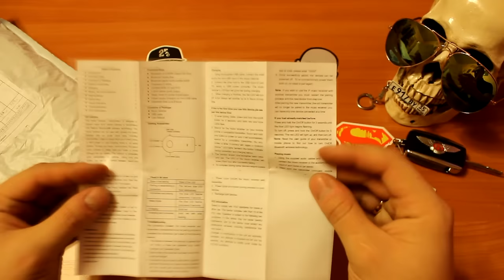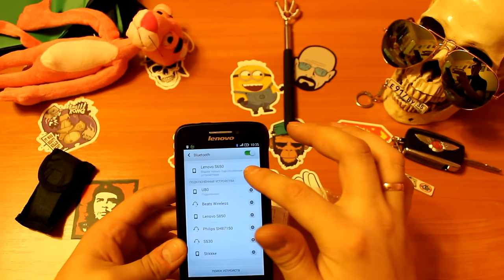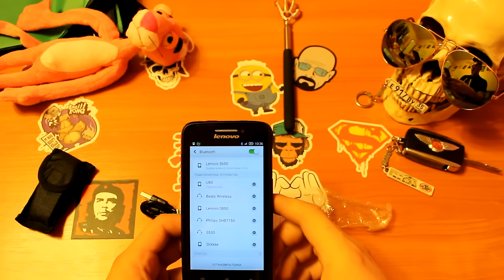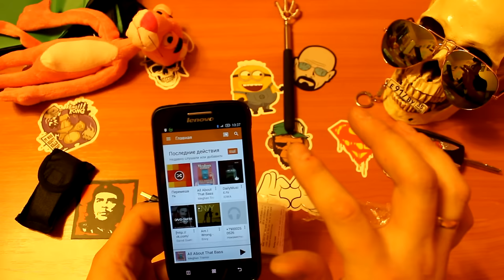ИЗ КИТАЯ №5 : Bluetooth AUX аудио АДАПТЕР,РОЗОВАЯ ПАНТЕРА И БЕЗДЕЛУШКИ.